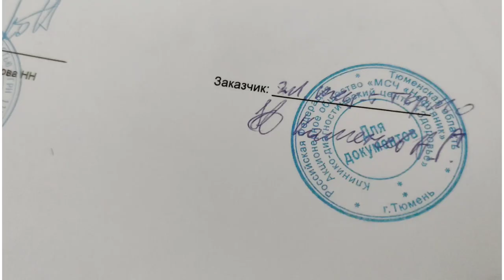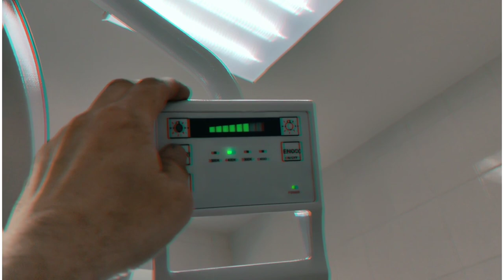Светильник медицинский бестеневой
Светодиодный двухкупольный бестеневой потолочный светильник для оснащения операционных блоков  и перевязочных кабинетов, клиник и других медицинских учреждений.
Высокая эффективность светильников обеспечивается применением современных светодиодов высокой эффективности с различной цветовой температурой.
Алюминиевый корпус светильника эффективно отводит тепло, что продлевает срок службы светильника. Также благодаря рассеиванию тепла, светильник не создаёт дискомфорта во время для медицинского персонала

Особенности:
• LED лампы
• Диаметр купола 500/ 700 мм
• Освещенность в центре рабочего поля 140/160 Клк
• Регулировка яркости
• Цветовая температура 3800±500К, 4400±500К, 5000±500К
• Срок службы 50000 часов
• Режим Эндо
• Стерильная ручка
• Панель управления
• Индекс цветопередачи(Ra) 95

Комплектация:
Информация для транспортировки товара:
Вес в упаковке -
107 кг
Габариты в упаковке -
0.37м. x 1.22м. x 0.65м.
Объем -
0.293 м3
Тип исполнения
потолочный/двухкупольный
Источник света
LED лампа
Максимальная освещенность в центре рабочего поля (± 5%), Люкс
160000/140000
Цветовая температура (± 2%), К
3800, 4400, 5000
Диаметр светового поля (± 5%), мм
250-300
Масса, кг
81
Срок службы, час
50000
Количество куполов, шт.
2
Питание от сети , В
220
Режим эндо
Есть
Стерильная ручка
Есть
Аккумулятор
Нет
Регулировка яркости
Есть
Панель управления на блоке освещения